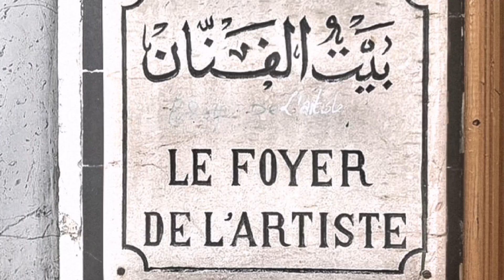Fluency || Habibi convo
Zehir’s upload | january 15th, 2022.
edit included in this video is originally made by me
· coloring: mine
· song: Yalla - Inna
composition: sped, looped and layered

🧾 Benefits:
pinned comment

0:00 - all angels speak arabic
0:47 - كل الملائكة يتكلمون العربية

♱ only desired results, you can block whatever benefit you dont want. you can listen the amount of times you want, i reccomend one or two as minimum. you can loop and listen at whatever time of the day you want

my subliminals are made with the nicest and purest intentions. most of them are ideas based of what i want to enhance or attract/manifest. also, all of my subliminals are unisex, unless i state the opposite. you can refer to me as noir or zehir

♱ any type of comment that includes a suggestion, request or question that is not necessary to clarify, will be deleted immediately. if you insist, you'll get blocked
my subliminals can be included in bundles or getting layered with other subliminals

┈┈┈┈┈┈┈୨♱୧┈┈┈┈┈┈┈
┈┈┈┈┈┈┈୨♱୧┈┈┈┈┈┈┈